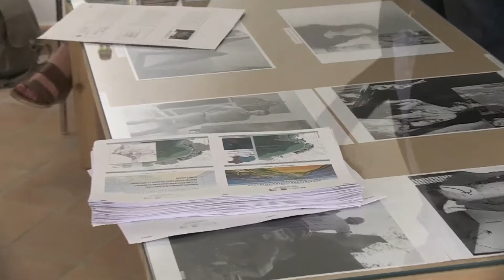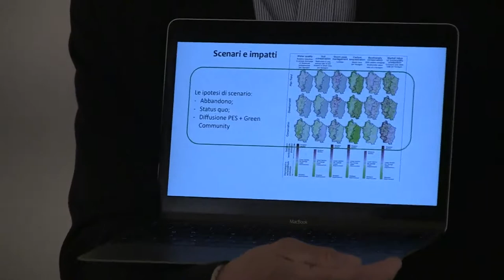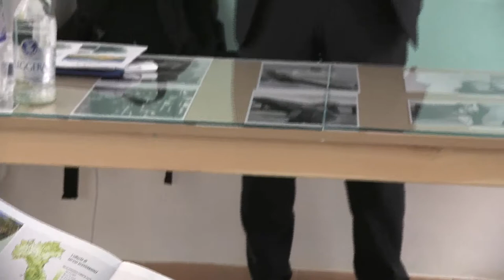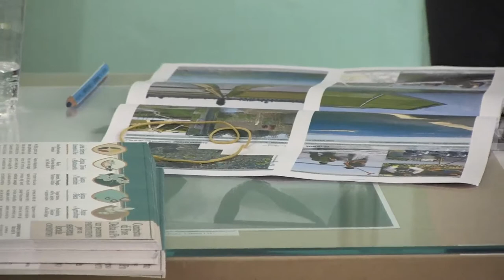Forum Aree Interne 2017: servizi ECO